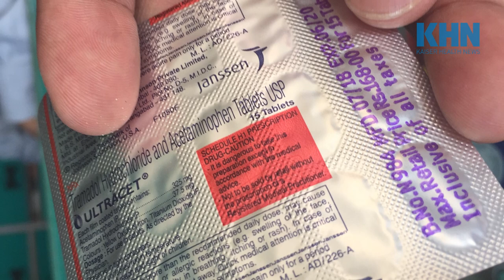Behind The Byline: Sarah Varney 3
In her two-part series, KHN's Sarah Varney reports on opioid use in India. In this video, she talks about aspects of the addiction crisis in Mumbai that shocked her the most.